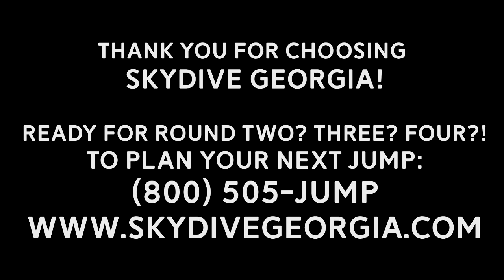Tandem Skydiving! Laurence from Acworth, GA at Skydive Georgia!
Another fun fantastic tandem skydive at Skydive Georgia! Watch Laurence from Acworth, GA experience Tandem Skydiving with the best in the business!